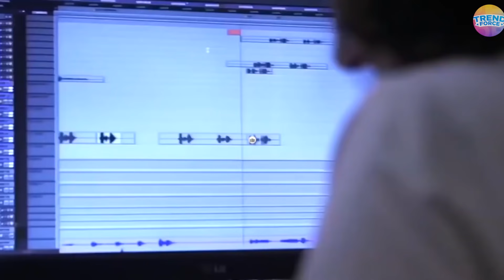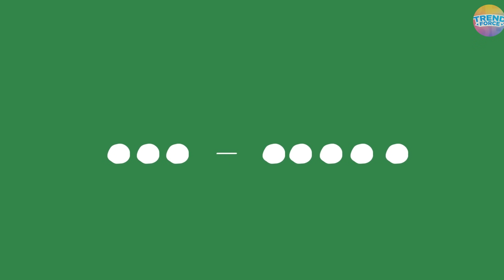6 YouTubers HIDDEN in MOVIES! (Aphmau, Jelly, DanTDM)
6 YouTubers HIDDEN in MOVIES! (Aphmau, Jelly, DanTDM)

In this video, we countdown 6 YouTubers HIDDEN in MOVIES! Featuring FGTeev/fgeetv, jelly, slogoman/slogo, DanTDM, Logan Paul, Jojo Siwa, aphmau and more. YouTubers are known for being youtubers, but they also can play the voices of characters in movies, films, animations, and other things outside of youtube. Here, we countdown 6 of those YouTubers playing a part outside of youtube you probably didn't know about. But make sure to WATCH till the end for a HUGE surprise!

Video Owned and uploaded By Trend Force's Dad (The Owner of this channel.) (PG Clean, Family Friendly, For Kids, No Swearing)